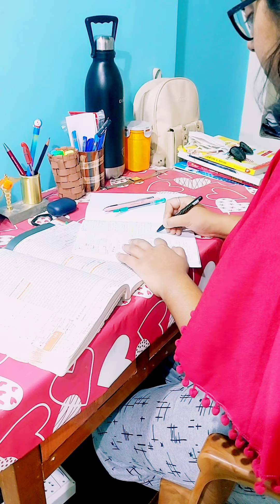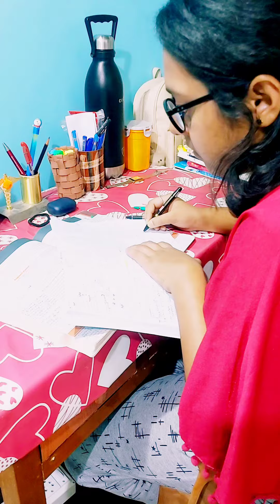STUDY VLOG [video 32x speed]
STUDY VLOG